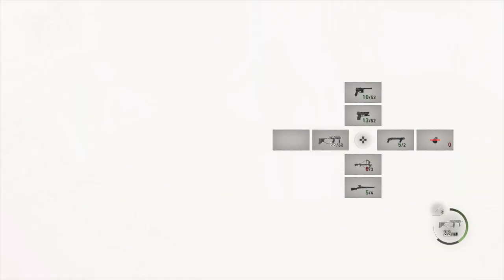Resident Evil 4 Separate Ways chp 6